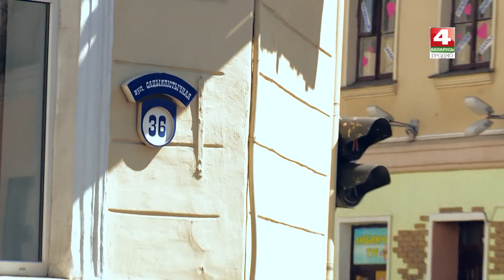Тропы. Улица Социалистическая 2ч. 15.08.2017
ТРК Гродно. Тропы на канале Беларусь 4 Гродно. История города Гродно в его улицах.
Автор и ведущая: Марина Каминская.
При участии краеведа Игоря Лапехи.